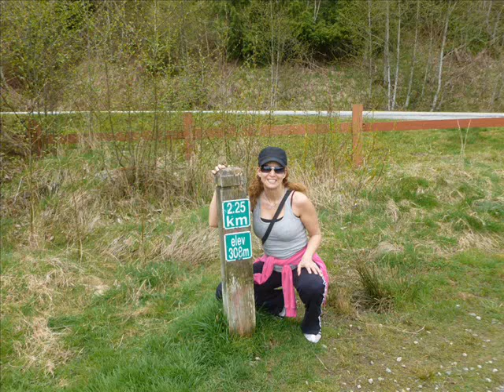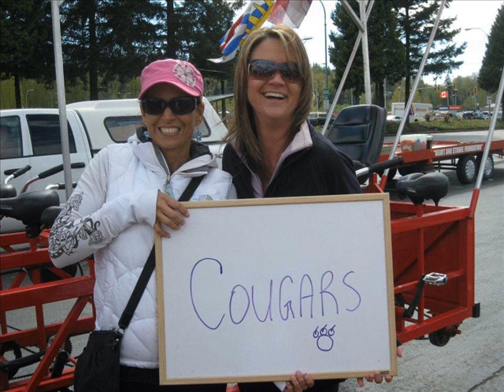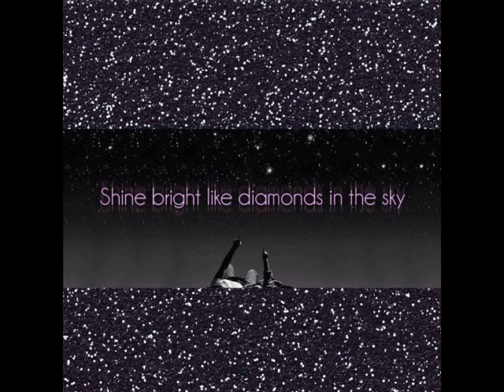Lana Campagna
Rip Lana Campagna
December 9 1970
to April 22 2015